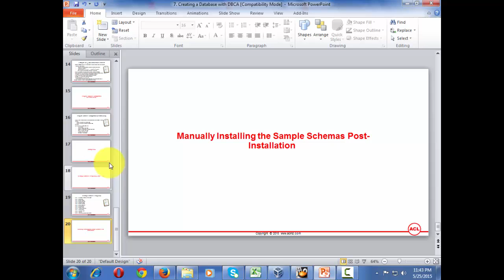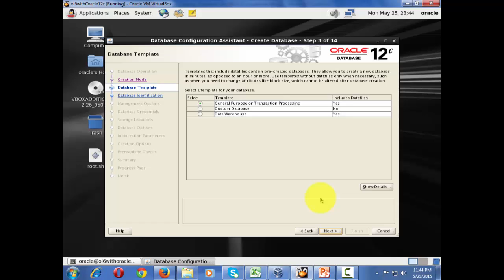Oracle Database 12c: How to create a database using DBCA?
Course Name = Oracle Database 12c: Installation, Patching and Administration

Learning Objectives
By the end of this course you will be able to learn following topics:
+ Oracle Database 12c Overview
+ Download and Install Software Fundamental Software
+ Pre-Installation Tasks
+ Checking Prerequisites
+ Installing Oracle Database
+ Creating a Database with DBCA
+ Managing a Database with DBCA
+ Configuring the Network Environment
+ Getting Started with Database Administration
+ Managing the Oracle Instance
+ Managing Database Storage Structures
+ Administering User Accounts and Security
+ Managing Schema Objects
+ Performing Backup and Recovery
+ Monitoring and Tuning the Database